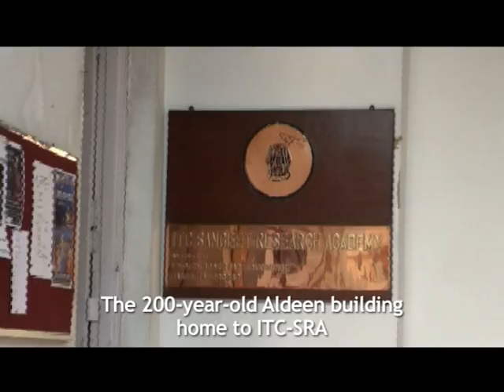ITC - SRA walk through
ITC Limited established the prestigious ITC Sangeet Research Academy (ITC-SRA) in 1977 with the objective of preserving and promoting Hindustani Classical Music. ITC-SRA has played a major role to revive and nurture India's rich heritage of Hindustani Classical Music. This rich musical tradition, a national treasure trove, would have otherwise worn out with the passage of time and become a part of history.

ITC-SRA enshrines the principles that nurture the past to build the future. More importantly, it embodies the underlying philosophy and spirit of this art form.